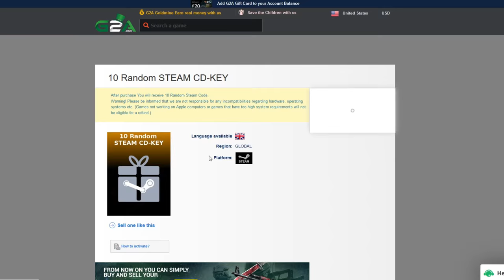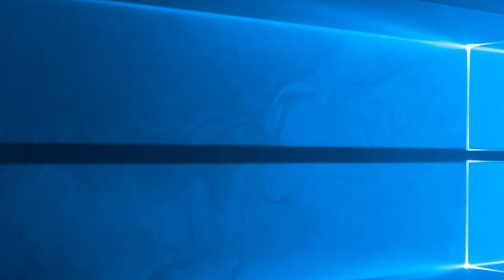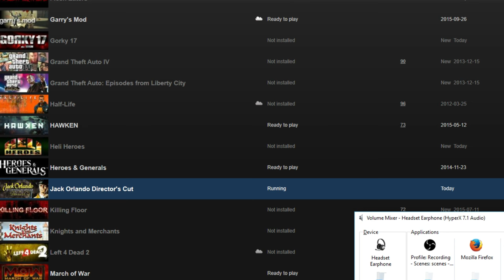JACK THE ALCOHOLIC - Jack Orlando Director's Cut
It was actually the 30's.